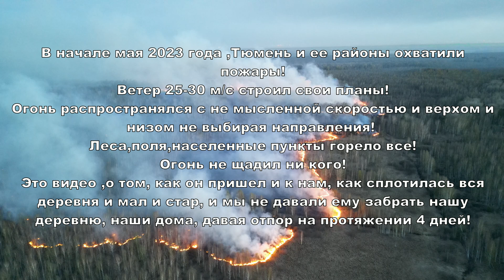"МЫ ГОРИМ" , ТРЕЙЛЕР , ТЮМЕНЬ 2023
мы горим! al_kash_tv пожар пожары гориттюмень горит агонь горитдеревня горитсело пожар2023 #2023